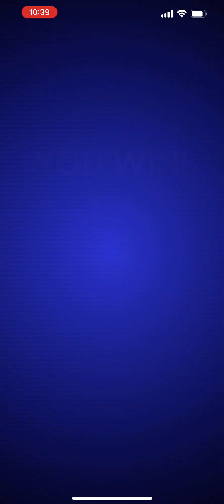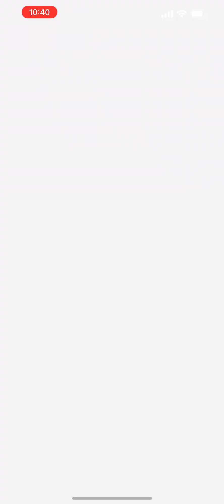Solo Mega Manectric .no wb 36sec